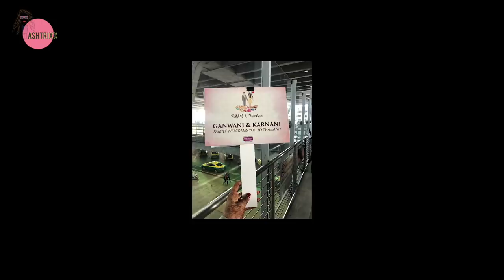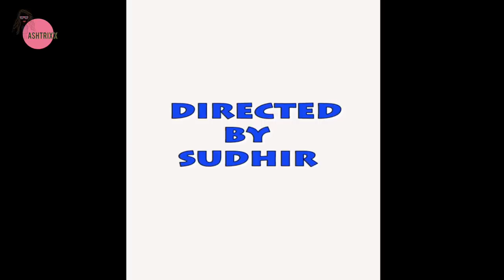It's my sister's wedding vlog/Nimisha and Vishal || Ashtrixx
Hey guys!
I was in Thailand a couple of weeks back and as I told you all in the YT live, here is my wedding vlog of my sister's wedding!